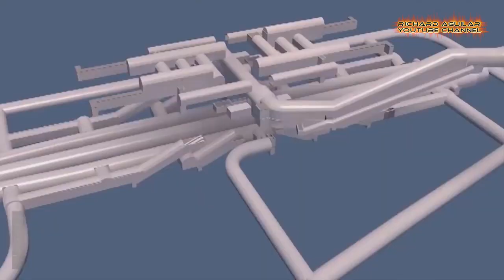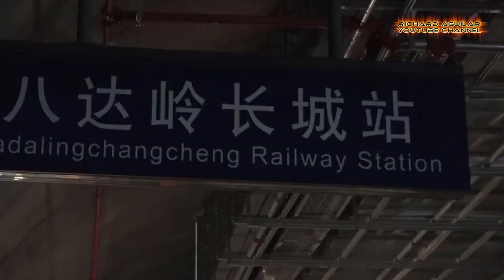China Super Engineering Megaprojects Surpasses America! I Can't Believe This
Today, you are going to witness the most unbelievable latest Super Structure Mega Projects built in China. The mega size of the mega infrastructure projects you are going to witness in here are totally unimaginable. So, get ready to witness China Super Engineering Megaprojects that Surpasses America.